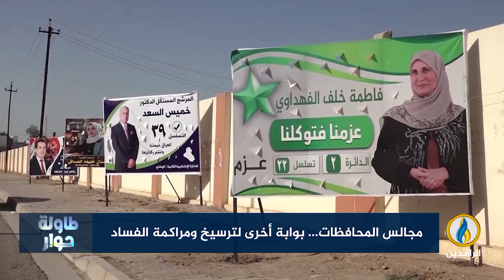لبرنامج طاولة_حوار | تقرير | مجالس المحافظات...بوابة أخرى لترسيخ ومراكمة الفساد.